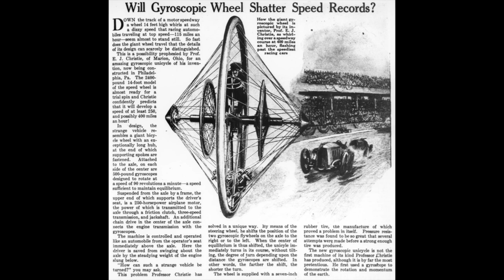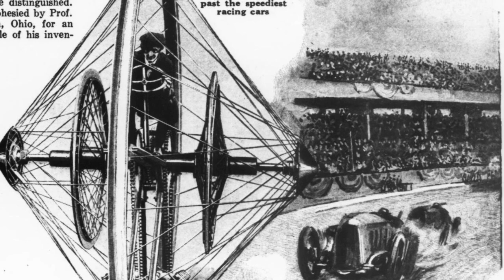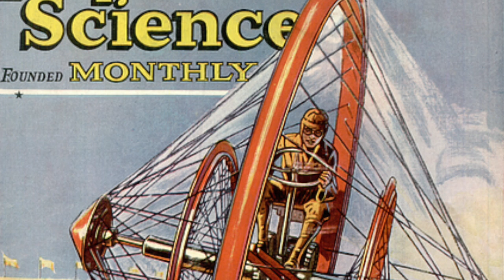The Incredible Gyroscopic Wheel Of 1923